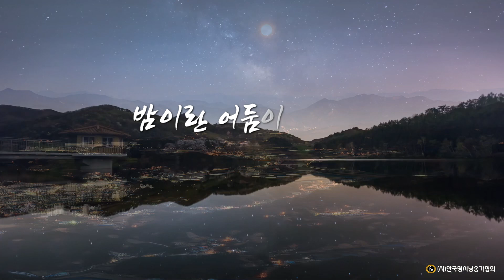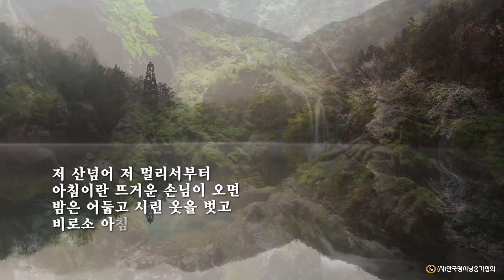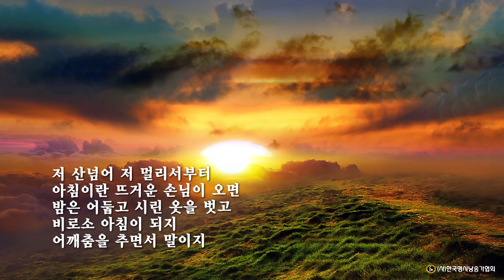밤이란 어둠이 아니다 /이상윤 (낭송:이진우)